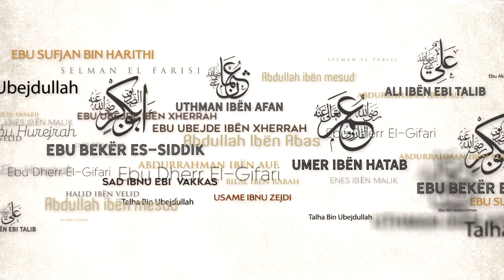20.Këshilla nga Umeri (20) - Hoxhë Xheladin Leka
Shpjegim i shkurtër i fjalës së Umerit radijAllahu anhu i cili ka thënë:
"Vërtetë unë nuk preokupohem për përgjigjen e lutjes, por preokupohem për lutjen, ngase nëse inspirohem për lutje, bashkë me të është edhe përgjigjja".